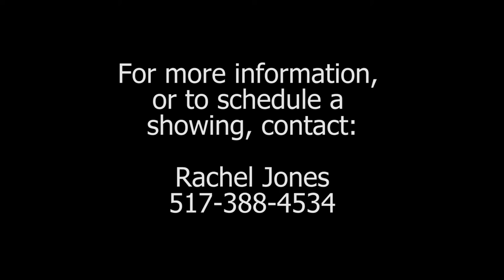2708 Waukazoo MOVIE